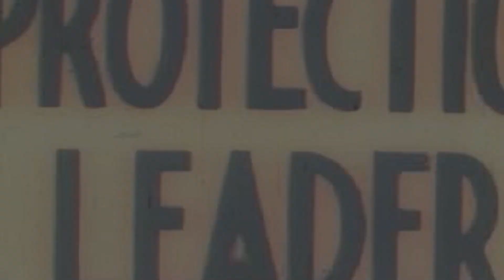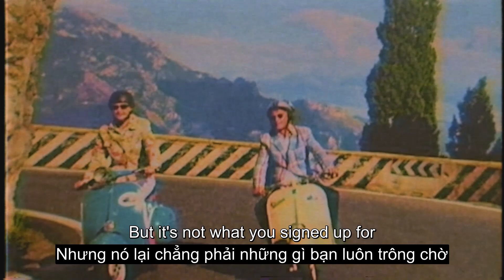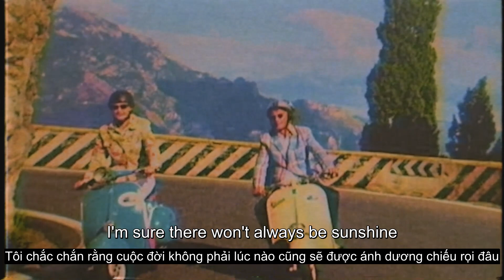Notion - The Rare Occasions (Lyrics & Vietsub)